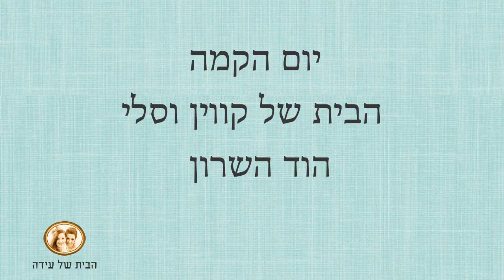הקמה קוין וסאלי הבית של עידה